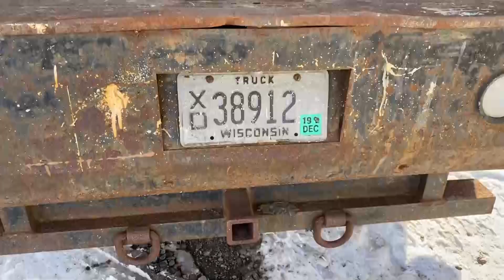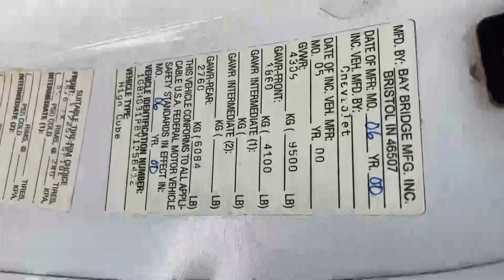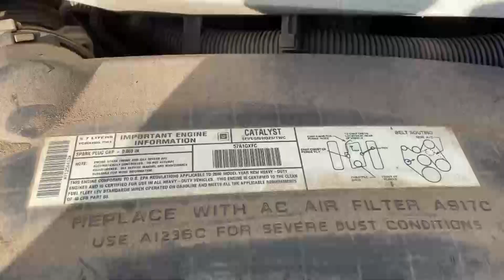2000 Chevy Express 3500 Box Truck